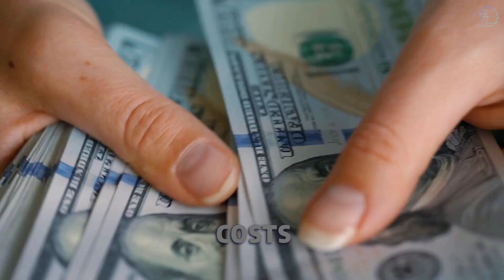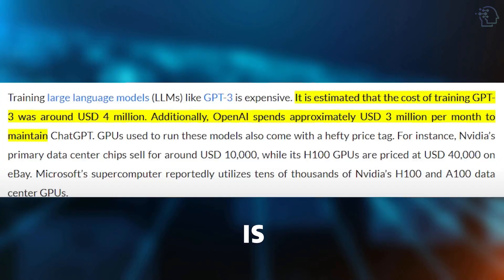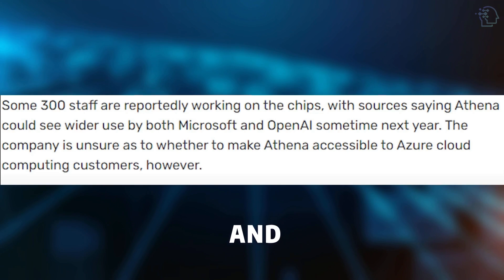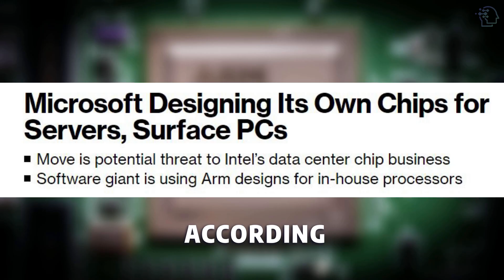A FIRST LOOK AT Microsoft's NEW AI Athena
Microsoft is reportedly developing its own AI chips, named Athena, to compete with Nvidia. The chips aim to reduce reliance on Nvidia, save costs, and enhance AI initiatives across Microsoft products. This video explores the race among tech companies for advanced AI capabilities